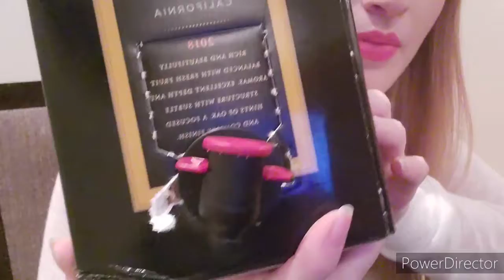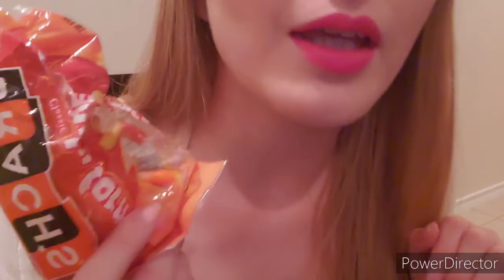Wine chat, pairing chardonnay.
Hello loves 💘
Welcome to my new channel focused mainly on drinking my favorite wines.